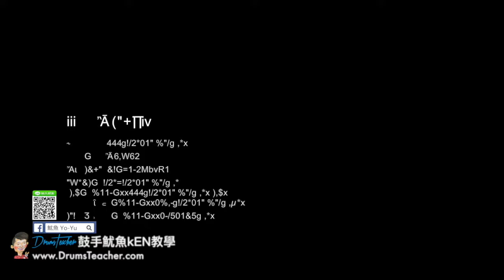【爵士鼓手魷魚kEN®】🥁🎼DrumsTeacher.com™🎶表演.課程 (2018-05🎵爵士鼓學員；音樂打擊團體課程- 樂器 ) Drum Cover SparxStix 發光鼓棒